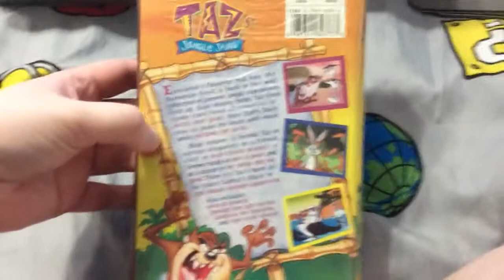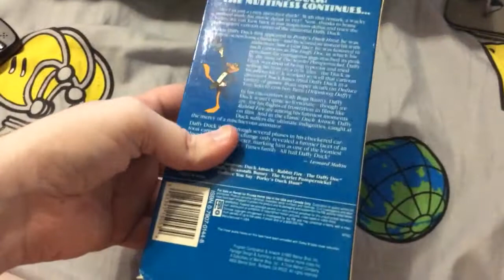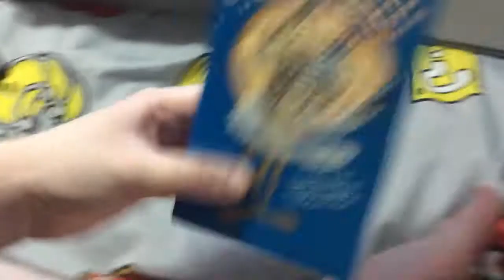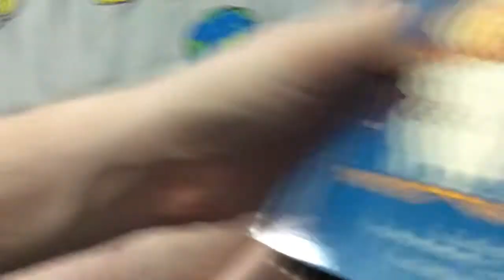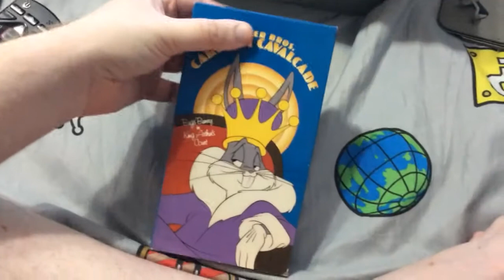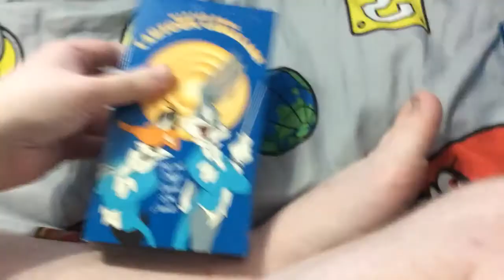My looney tunes vhs collection